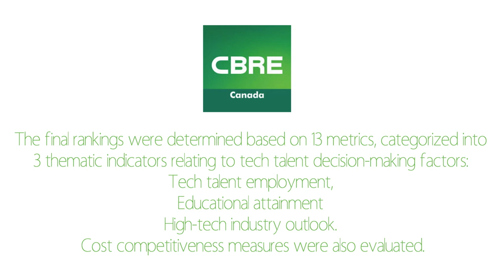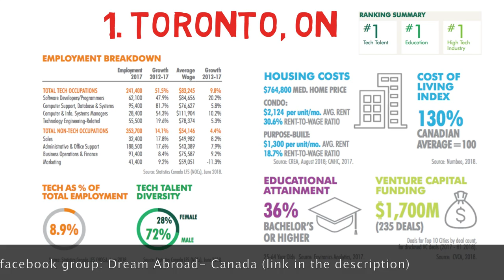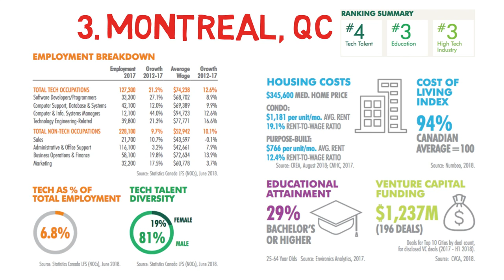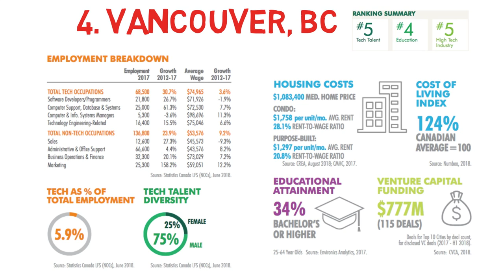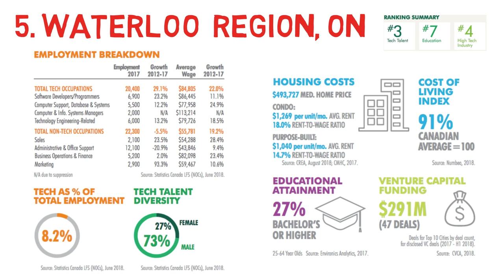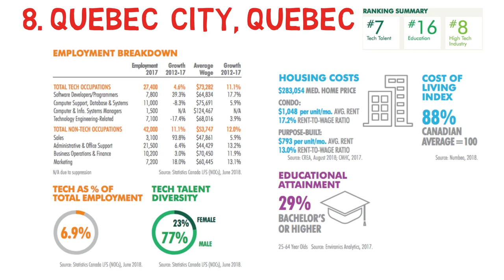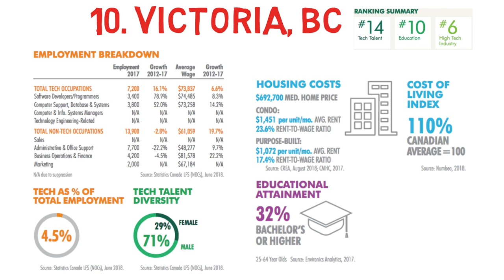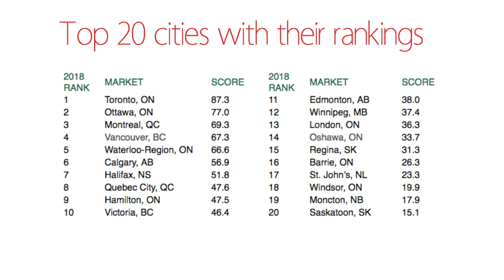🇨🇦 Top 10 Canadian Cities for Tech Jobs (with avg salaries)